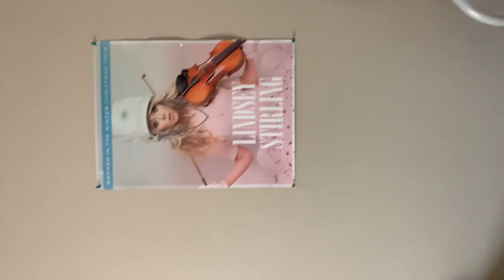Movies and food rants ;-;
I just talk bout STUFF